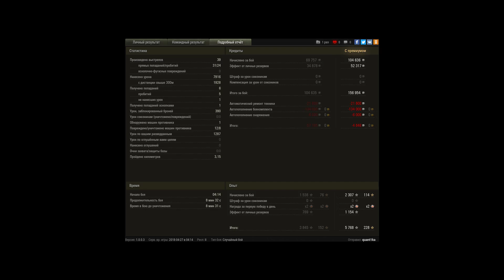patton это тема!